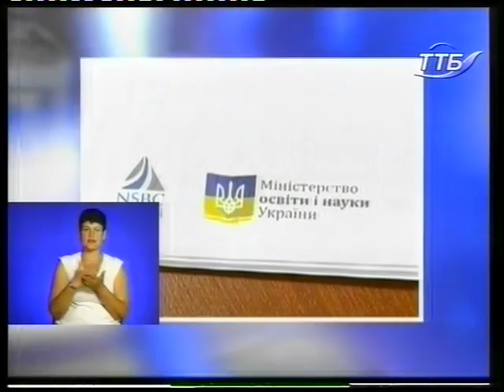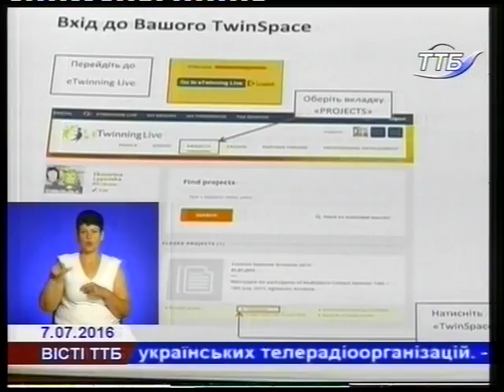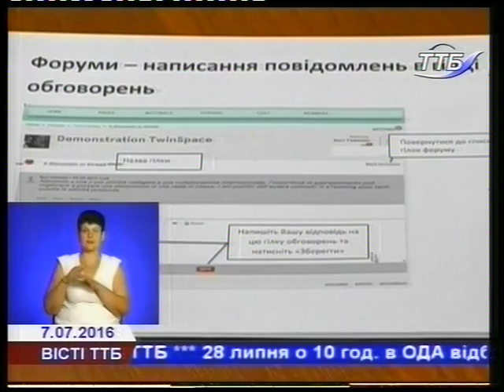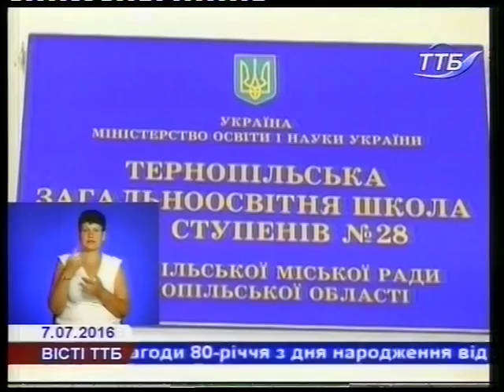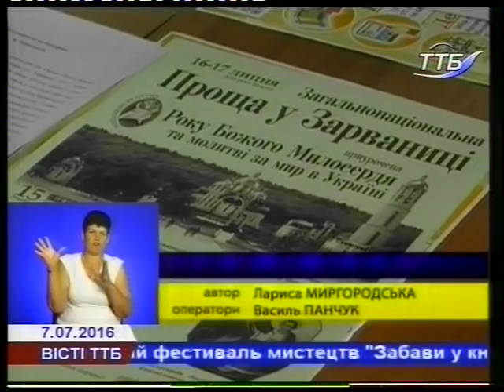VISTI TTB 07 07 2016